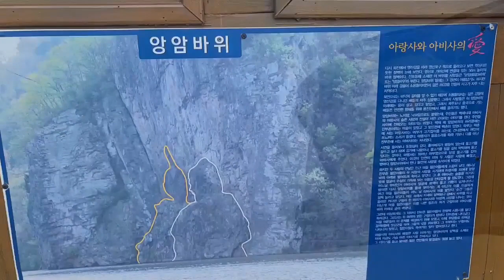영산강 황포돛배 뱃길ㅣSailboat Route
영산강 황포돛배 뱃길로 영산포 일대를 돌아봤다.
전설이 깃든 앙암바위와 백호(白湖) 영모정 등을 볼 수 있다.
나주시 영산포 등대가 있던 선착장에서 배를 타고 출발한다.
영산강은 전남 담양에서 발원해 목포 항구까지 이어진다.
예전엔 신안 흑산도에서 홍어를 실은 배가 영산포를 오갔다.
흑산 홍어가 영산포에 도착하면 발효되어 시큼한 홍어가 되었다.
앙암바위(51m), 이 바위에는 삼국시대부터 전해오는 아랑사와 아비사의
이루지 못한 슬픈 사랑 이야기가 전해져 온다.
바위 절벽에는 아랑사와 아비사가 서로를 애절하게 바라보는 모습이 남아있어,
그들의 모습이 눈에 잘 보이는 사람은 사랑이 이루어진다고 한다.
배는 구진포, 영모정, 회진포, 나주천연염색박물관 부근에서 회귀한다.
이 지역은 수로와 육로, 철로를 볼 수 있었던 곳이다.
나주 황포돛배는 영산강 8경중 하나(3경)로 꼽히기도 한다.

I looked around the Yeongsanpo area of the Yeongsan River by the Hwangpo Sailboat.
You can see Ang-am Rock which contain legends and Yeongmojeong Pavilion.
It departs by boat from the dock where Yeongsanpo Lighthouse was located in Naju.
The Yeongsangang River originates from Damyang, Jeollanam-do and extends to Mokpo Port.
In the past, ships carrying skate traveled from Heuk-san Island in Sinan to and from Yeongsanpo.
When Heuksan skate arrived in Yeongsanpo, it was fermented and became sour skate.
Ang-am Rock (51m), which has been handed down since the Three Kingdoms Period, is a rock made of Arangsa and Abisa.
A sad love story that couldn't be achieved is told.
This area is where you could see waterway, landway and railroad.
Naju Hwangpo Sailboat is also considered one of the eight scenic spots of the Yeongsangang River (three scenic spots).